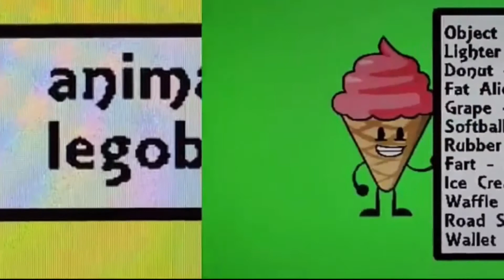New object terror season 1 ep10 finaly